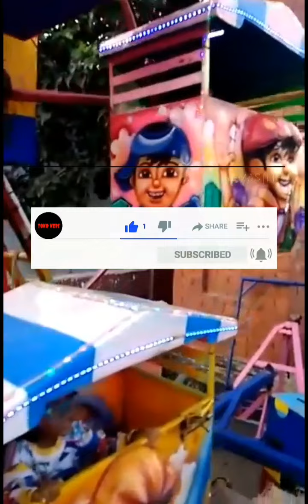dilan naik beca angkasa dan bermain trampoline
toko kedi menayangkan tentang anak kecil dilan dan teman-temanya naik beca angkasa dan bermain trampoline seru banget Dan ramai sekali.

itu saja yang bisa saya jelaskan selebihnya tonton di videonya